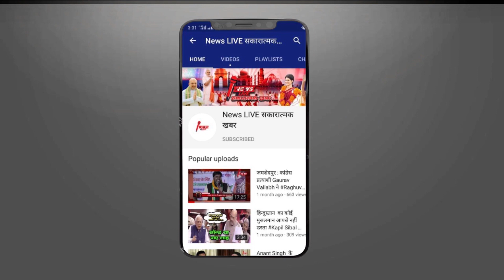Akhilesh से मिलने के बाद जेल में सपा MLA इरफान सोलंकी से कराए गए 1300 सिग्नेचर, जानिए क्या है कारण ?